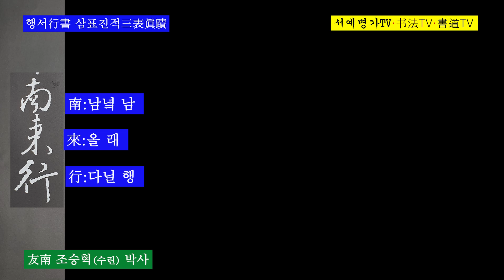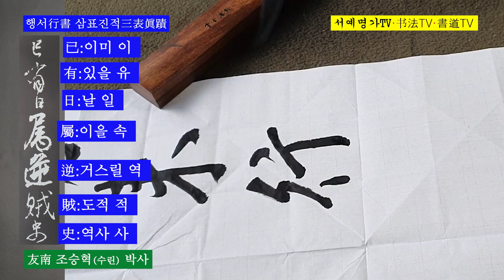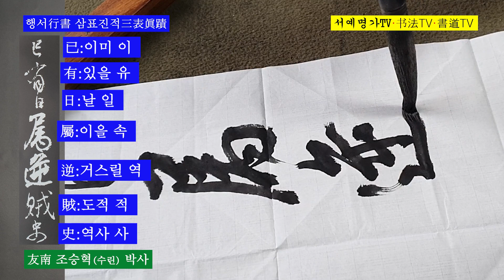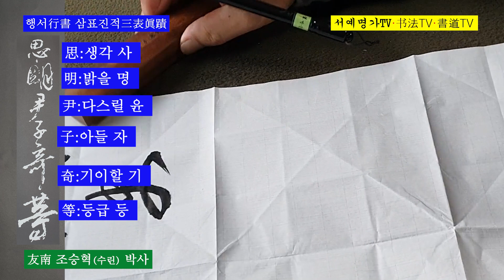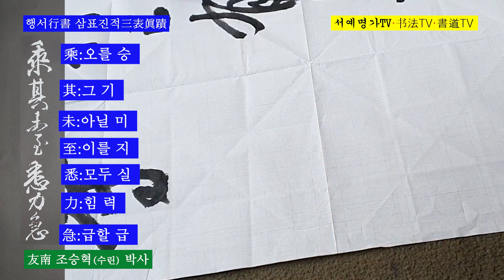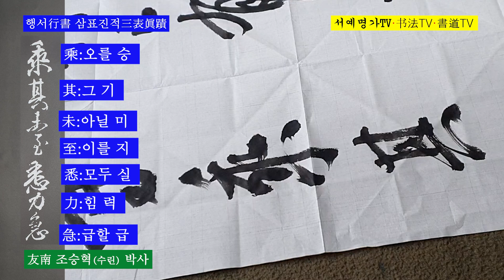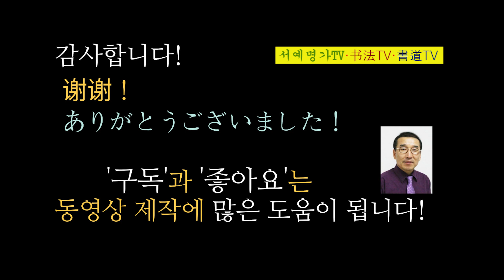3-13. 행서行書 삼표진적三表眞蹟 양헌부상서표讓憲部尙書表 안진경顔眞卿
3-13. 행서行書 삼표진적三表眞蹟 양헌부상서표讓憲部尙書表  안진경顔眞卿
▶서예 행서 : 삼표진적(三表眞蹟)은 당(唐) 시대 안진경(颜真卿)이 쓴 행서로 ‘사진왕조왕시독증화주자사표-사증관표(謝晉王曹王侍讀贈華州刺史表-謝贈官表)’와 ‘사겸어사대부표(謝兼御史大夫表)’, 그리고 ‘양헌부상서표(讓憲部尙書表)’를 삼표(三表)라 한다.

▶書道 行書 : 唐の#颜真卿が書いた行書で、「謝晉王曹王侍讀贈華州刺史表」と謝兼御史大夫表」、そして「謝憲部尙書表」を三表という。この書は「謝晉王曹王侍讀贈華州刺史表」である。

▶書法 行書 : 唐#顏真卿寫行書,有《謝晉王曹王侍讀贈華州刺史表-謝贈官表》,《謝兼御史大夫表》,還有《謝憲部尙書表》三表。 此字爲"謝晉王曹王侍讀贈華州刺史表-謝贈官表)"。

▶书法 行书 : 唐#颜真卿写行书,有《谢晋王曹王侍读赠华州刺史表-谢赠官表》,《谢兼御史大夫表》,还有《谢宪部尙书表》三表。 此字为"谢晋王曹王侍读赠华州刺史表-谢赠官表)"。